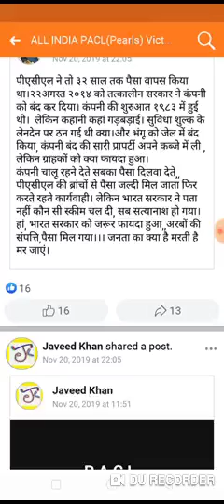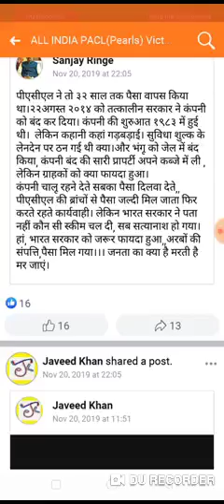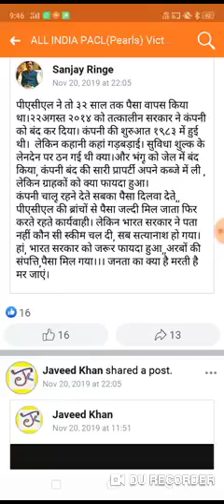Pacl news today | pacl latest update | pacl vs sebi news 2019 today